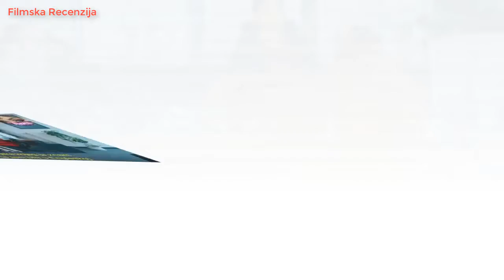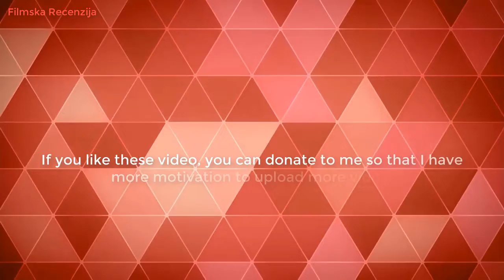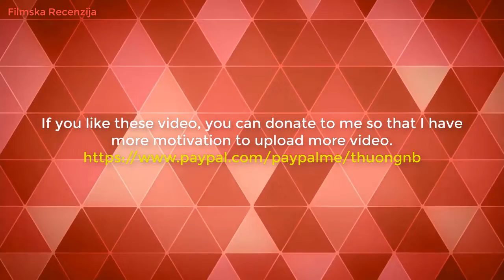Ljubav Logika Osveta 25 - Filmska Recenzija / Ask Mantik intikam epizoda sa prevodom 2. Najava